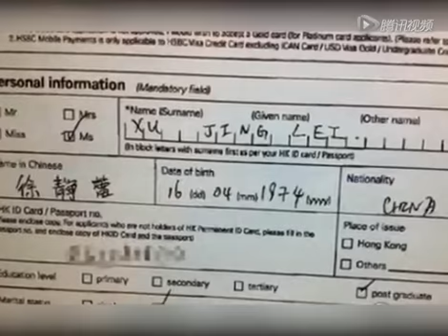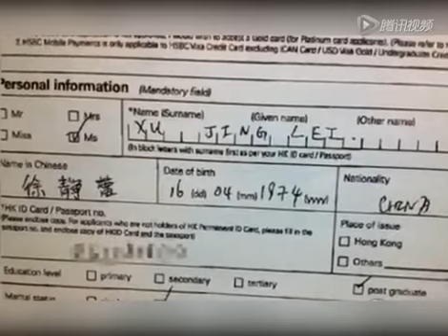出入境资料曝徐静蕾"已婚" 疑似已嫁黄立行